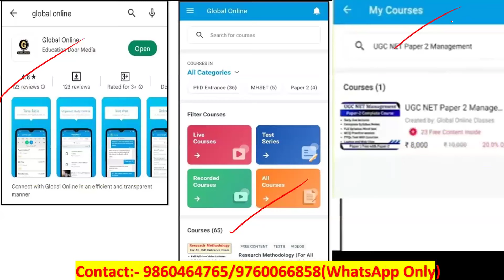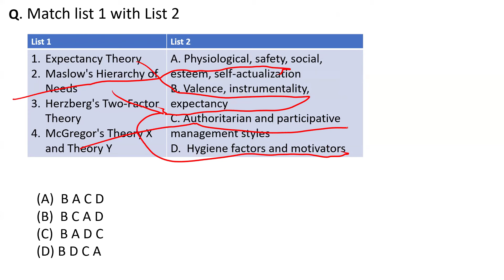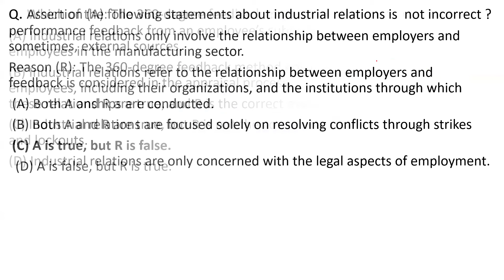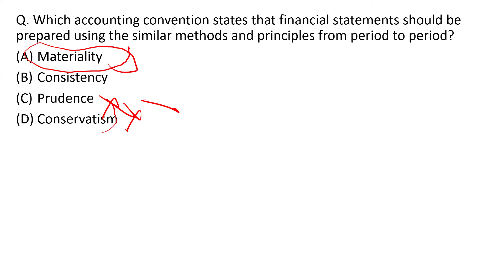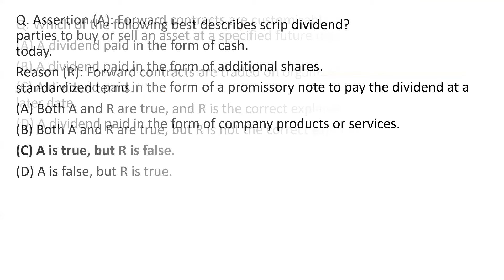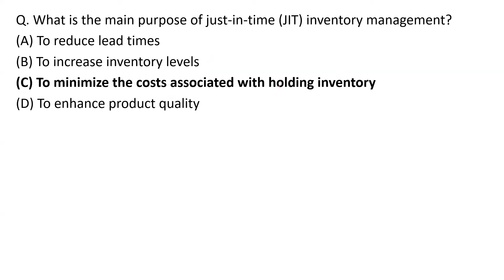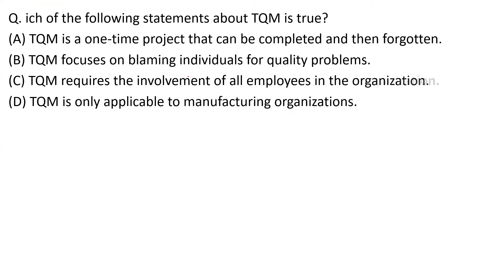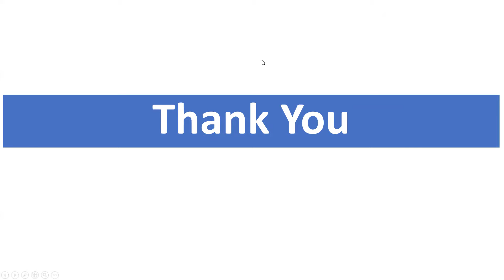Most Expected MCQs | Full Syllabus Revision | NTA UGC NET2024| Management